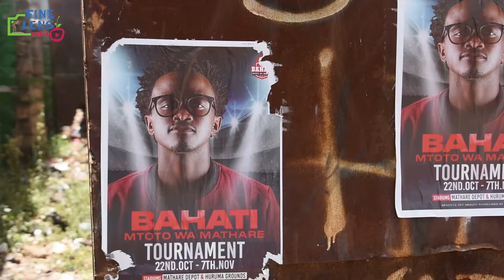MATHARE SLUMS RESIDENTS OPINION on BAHATI's Move to LAUNCH His Football TOURNAMENT | Huruma Grounds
What Coaches & Residents of Mathare Slums had to say during the launch of @bahatikenya  Tournament at Huruma Sports Ground.